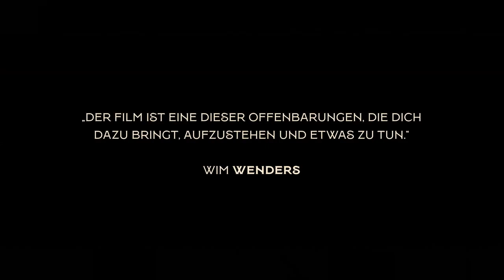EVERYTHING WILL CHANGE | Trailer & Filmclips deutsch german [HD]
| "Everything Will Change" (Trailer deutsch german) | Kinostart: 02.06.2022
DANKE! :)

Offizieller deutscher Kino-Trailer zu dem Film "Everything Will Change".

Originaltitel: Everything Will Change
Everything Will Change, DE 2021
Filmverleih: farbfilm verleih
Filmlänge: 92 Minuten
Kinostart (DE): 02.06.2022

Schauspieler/Darsteller: Noah Saavedra, Jessamine-Bliss Bell, Vibeke Hastrup, Paul G. Raymond u.a.

Regisseur: Marten Persiel

In einem dystopischen Jahr 2054 begeben sich drei junge Rebellen auf eine Reise, um Spuren der längst verlorenen Schönheit der Natur zu finden, in der Hoffnung herauszufinden, was mit ihrem Planeten passiert ist. Die Antwort liegt in der Vergangenheit und als sie den Schlüssel zu einem Jahrzehnt finden - den 2020er Jahren - als eine bunte Zukunft noch möglich war, ändert sich alles. In diesem ungewöhnlichen Roadmovie trifft Fiktion auf wissenschaftliche Fakten, um die dringlichste Frage unserer Zeit zu untersuchen: Das Artensterben.